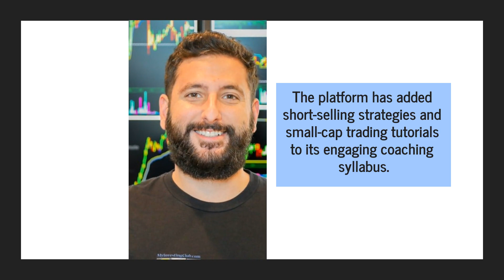My Investing Club Launches Small-Cap & Short-Selling Strategy Coaching For Beginner Day Traders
My Investing Club is leveling the playing field to help rookie traders have a bite at the big time.